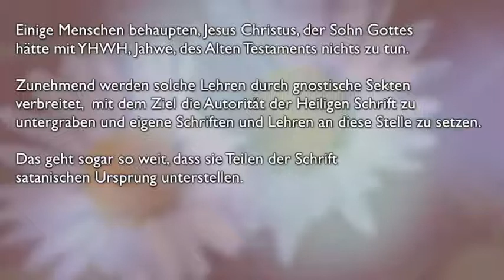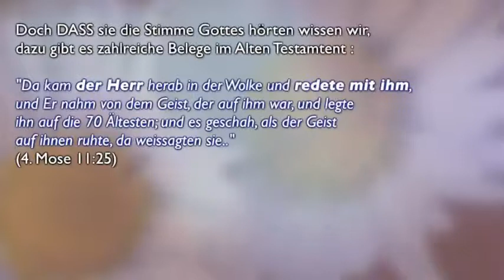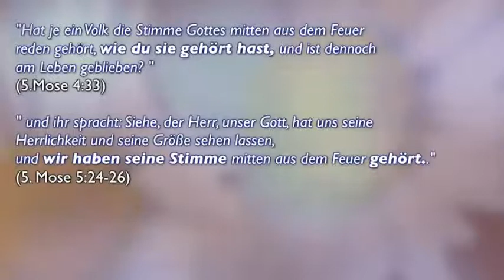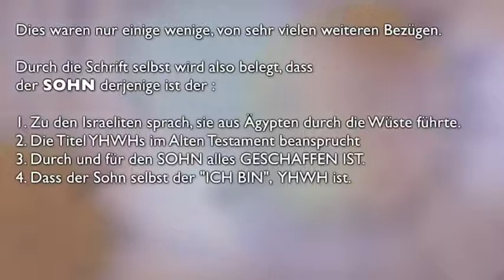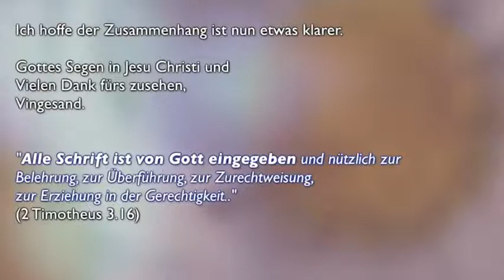Ist Jesus = YHWH?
In diesem kurzen Video versuche ich biblisch zu belegen dass YHWH im alten Testament der Sohn Gottes ist, der als unser Erlöser Jesus Christus am Kreuz starb und von den Toten wiederauferstand.

"Und der Vater, der mich gesandt hat, hat selbst von mir Zeugnis gegeben. Ihr habt weder seine Stimme jemals gehört noch seine Gestalt gesehen.."
(Johannes 5:37)

"Da kam der Herr herab in der Wolke und redete mit ihm, und Er nahm von dem Geist, der auf ihm war, und legte ihn auf die 70 Ältesten; und es geschah, als der Geist auf ihnen ruhte, da weissagten sie.." (4. Mose 11:25)

"Alles hat der Herr zu seinem bestimmten Zweck gemacht.." (Sprüche 16:4)
"..alles ist durch ihn und für ihn geschaffen" (Kolosser 1:16)